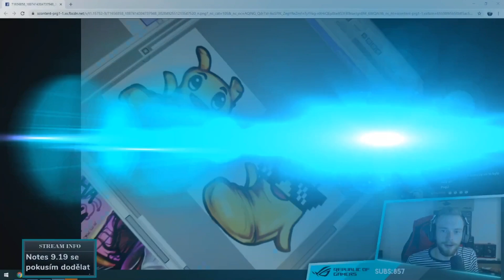Xnapy | Smurfím se Žovkou